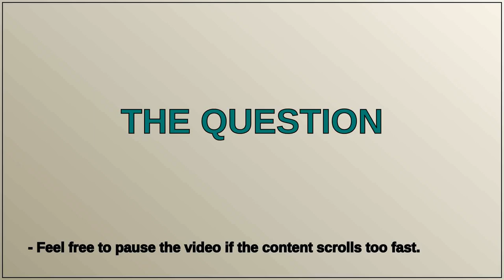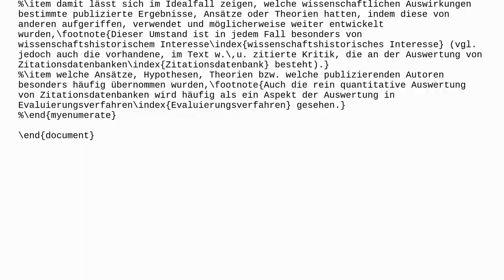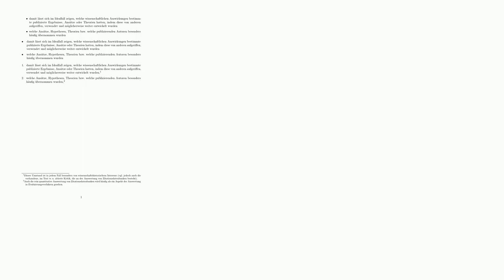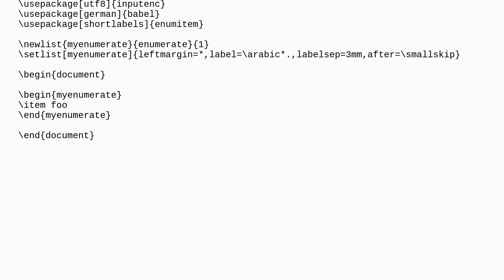itemize and enumerate with package enumitem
A special thanks goes out to the community

  enumerate itemize enumitem